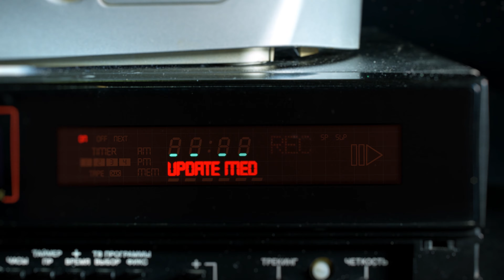ACultura Ep #9 - Vhils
Das Artes Plásticas à Música, passando pelo Cinema, a partir de dia 6 de Dezembro, em Update TV, será tomado o pulso aos principais protagonistas da estética cultural portuguesa. Entre nomes emergentes e consagrados, ao longo de 10 episódios, A Cultura vai mostrar as suas vidas, as suas carreiras mas também a preponderância das suas obras.

Créditos:
Jornalista: Ana Ventura
Produção Executiva: Realize
Edição: Hugo Rizzo
Captação e Cor: Rafael Duarte e Iuri Policarpo
Produção: Daniela Simões, Hugo Rizzo
Assistente de Produção: Julia Varela
Design e Grafismos: Joana Machado
Sonoplastia: Pedro Serraninho, Hugo Rizzo

Co-financiado por Compete 2020 / Portugal 2020.